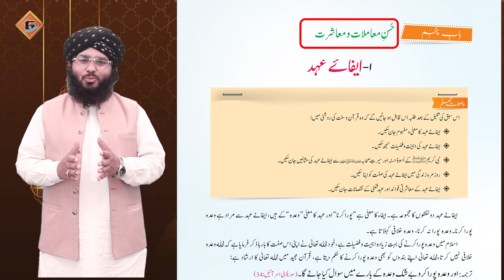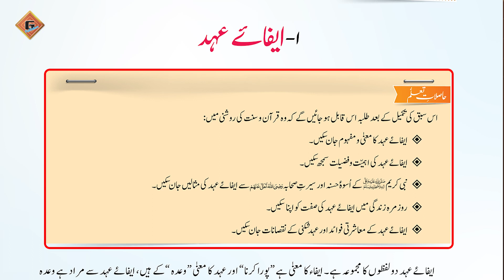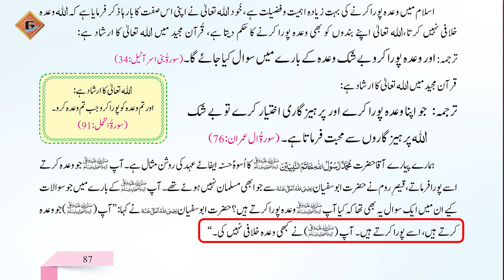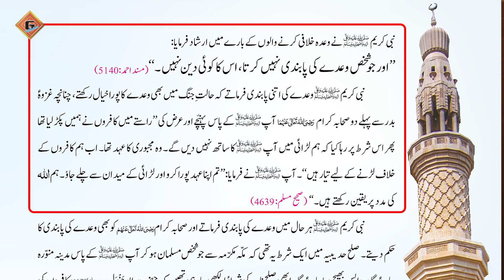Gohar Islamiat 5|Unit 5|Lec 2|Ayfaye Ayhad